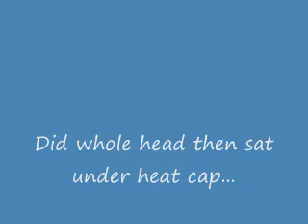Deep conditioning.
I actually did not get a chance to show y'all my heating cap that I use to increase the condition effects.
Next time I will pick up where I left off.

Song: Nelly Furtado Ft. Juanes - Te busque